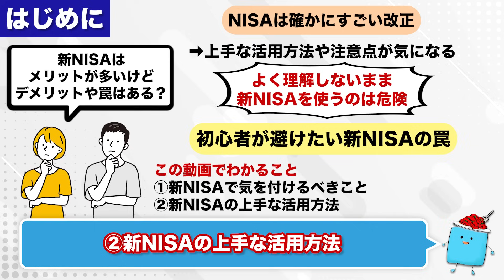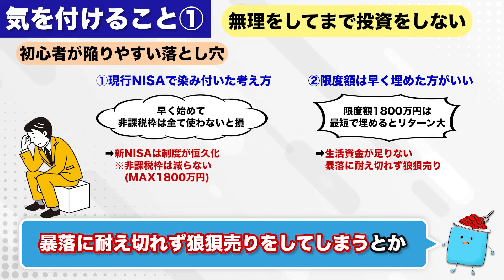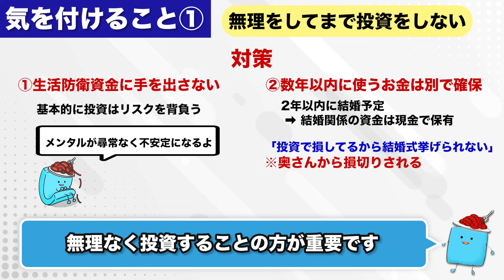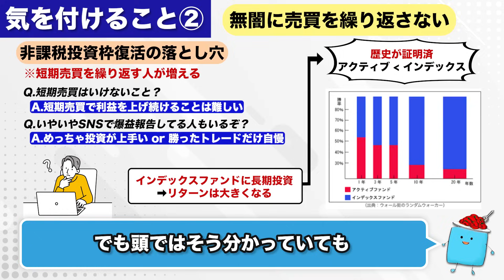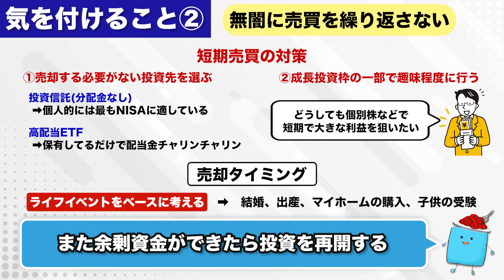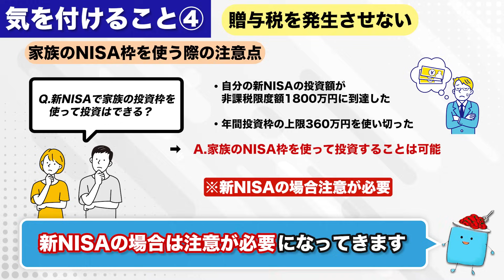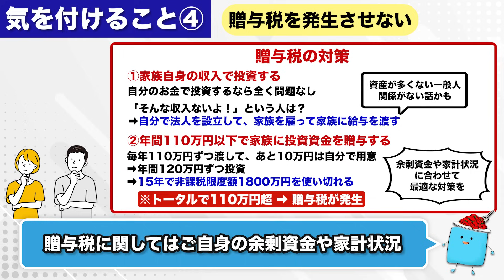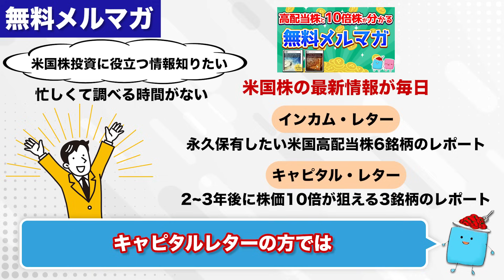【新NISAの罠】投資初心者が絶対に避けたい即死行為を解説【投資 NISA】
【「アプリで開く」を押して下さい】
【限定資料：6本】
✅①【人気No.1】SBI証券はじめ方ガイド
✅②【運用資産額別】受取配当金早見表
✅③【5年で100万円節約できた】ふるさと納税管理シート
✅④【厳選22本】新NISAおすすめ投資信託一覧
✅⑤【一目で分かる】新NISA積立金額別の運用結果一覧
✅⑥【簡単なのに詳細に分かる】新NISA積立シミュレーション-詳細版-
【限定動画：3本】
✅⑦最短でFIREを目指す「FIRE攻略ロードマップ」（46分）
✅⑧平凡会社員が月30万円稼いで分かった「副業の稼ぎ方」（33分）
✅⑨0から最短2ヶ月で副収入70万円を実現した再現性の高い副業
※動画は準備中で、11月以降に配信予定です。
※既にLINE登録している方は「プレゼント」とメッセージをお送りください。

🔻FIREコミュニティ🔻
✅FIRE CAFE
FIREした人、FIREを目指す人など様々なFIRE仲間と繋がれる！

ーーーー📈投資アプリーーーー
📈【金融情報アプリ】moomoo証券
銘柄分析、スクリーニングもしやすくオススメ

ーーーーぱすたお家が使っている証券会社ーーーー
📈楽天証券
・操作画面が分かりやすくて初心者にオススメ
・楽天ポイントで株が購入できる

📈SBI証券
・業界最安水準の手数料
・為替手数料が安く外国株取引で有利

・投資信託クレカ積立で1.1％還元！
・銘柄スカウターなどの独自ツールが使いやすい

ーーーー📖無料書籍ーーーー
📖【無料】「高速資産形成術」
最速で資産を増やす資産形成の全体像が分かる！

📖【無料】「死ぬときに後悔しないための幸せなお金の貯め方・稼ぎ方・使い方」
お金とは何か？資産形成の基礎知識が身に付く
お金持ちになるための土台作りに役立つ本
🔻受け取り方はブログで解説しています！

📖【無料】「はじめての資産運用」
投資の基礎知識から一歩踏み込んだ話まで学べる
投資で抑えるべきポイントがまとまっている本

📖【無料】「デイトレ革命」
デイトレの具体的手法が学べる
長期投資家も知るべき知識が詰まった本

ーーーー📩無料メルマガーーーー
【無料】オックスフォードクラブ・インカムレター
配当金を増やすための情報を知れる無料メルマガ
「永久保有したい米国高配当株6銘柄」のレポートが読める
🔻詳しい説明はブログでご紹介しています！

ーーーーポイ活サイトーーーー
🉐ハピタス【ポイ活】
ハピタス経由で証券口座開設、クレカ作成、ネットショッピングをするとポイントがもらえる

▼目次
00:00 intro
01:10 新NISAで気をつけること①
06:04 新NISAで気をつけること②
10:31 新NISAで気をつけること③
13:13 新NISAで気をつけること④
16:42 新NISAで気をつけること⑤
18:39 まとめ